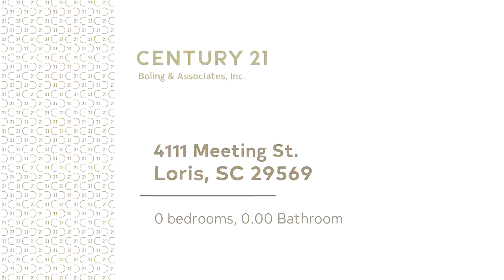Commercial for sale - 4111 Meeting St., Loris, SC 29569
Don't miss this opportunity for a really unique investment property right in the heart of downtown Loris. The price includes the building, the business, the Blue Trunk brand name, and all of the equipment and inventory owned by the seller. Two floors- each floor is 2600 square feet. This building was built in 1938, but has been completely restored to it's former glory. Restoration began in 2012 and was completed in 2014, and included a brand new roof, new plumbing, new HVAC units, new electric, and new doors and sheetrock. The downstairs area is set up as an antiques, ice cream, and collectables business. Two handicapped accessible bathrooms have been installed for customers and gorgeous salvaged tin roof ceiling, 1930's and 1940's dated light fixtures, and 200 year old milled heart pine floors add to its' grandeur. Upstairs you will find a separate office and showroom, as well as a huge unfinished (but sheet rocked) area that could be used as an expansive living space for the new owner. Potential buyers may also wish to consider purchasing a small piece of property on the left to install stairs for legal egress and introduce up to four studio apartments. This property is centrally located in Loris and is just minutes from the ever growing McLeod Hospital and all of the downtown hustle and bustle. Great opportunity for a multitude of different businesses, such as a medical office, restaurant, or retail space. Store is directly in front of the railroad tracks and plans are currently being presented to introduce a passenger train running from Whiteville to Mullins, Loris, Conway, and into Myrtle Beach. As you can see, the possibilities for investment are endless!! Schedule your showing today as this great property will certainly not be on the market for long!!!

Bedrooms: 0
Bathrooms: 0.00
Square Feet: 0
Price: $330,000

For more information about this property, please contact The Clem Team at or . You can also text 5447698 to 67299.

07/27/2019 01:59:06 am

Last modified: